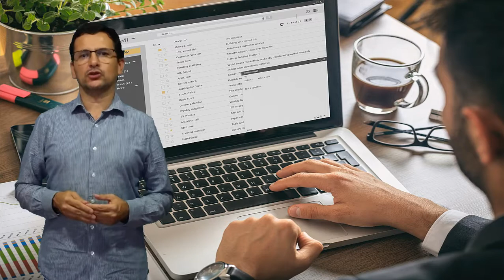Herramienta para el teletrabajo: presentación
Google Suite para educación (GSuite for Education) es un servicio de Google para instituciones educativas que permite que sus usuarios cuenten con una dirección de correo electrónico y un conjunto de servicios digitales asociados a ella.

La Universidad y todos los usuarios de la comunidad académica Pascualina,  se verán beneficiados con un conjunto de herramientas robustas e innovadoras que permiten:
Trabajo seguro desde el equipo de la oficina, en la casa, a través del teléfono móvil e incluso sin conexión.
Mayor capacidad de almacenamiento.
Mejores canales de comunicación y colaboración.
Posibilidad de trabajo más colaborativo, de una manera más productiva.

Coordinador

Soporte Tecnológico